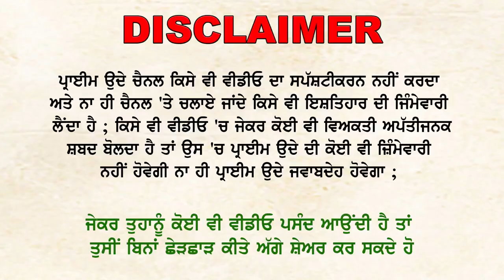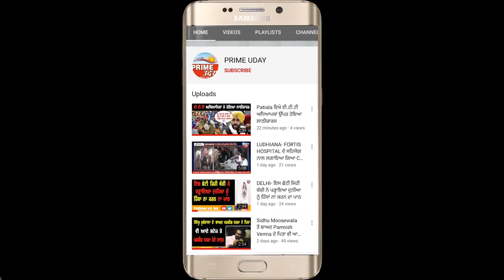ਕੋਟਕਪੂਰਾ 'ਚ ਗਲੀ ਨਾ ਬਣਨ ਨੂੰ ਲੈਕੇ ਠੇਕੇਦਾਰ ਦੇ ਖਿਲਾਫ ਮੁਹੱਲਾ ਵਾਸੀਆ ਨੇ ਲਗਾਇਆ ਧਰਨਾ !